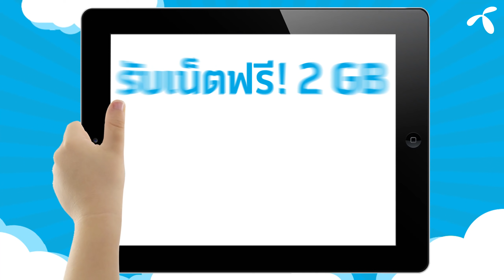ดีแทคแจกเน็ต 2GB ให้ดู YouTube Kids ฟรี! ถึง11เม.ย.นี้เท่านั้น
ลูกค้าดีแทค รับเน็ต2GB/คน/สิทธิ์ สำหรับดูYouTube Kids ภายในวันที่ 11 เม.ย. 62 เท่านั้น
กด *399*112# โทรออก